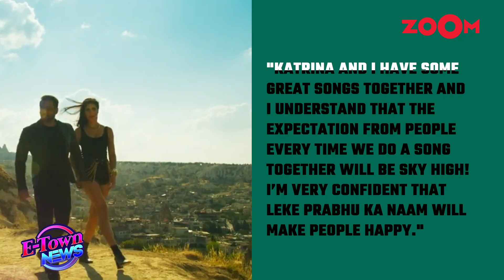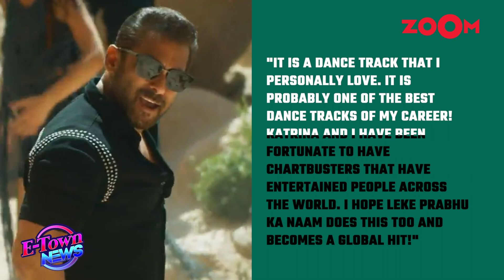Salman Khan-Katrina Kaif's song 'Leke Prabhu Ka Naam' in Tiger 3 IMPRESSES the audience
Bollywood News: Salman Khan and Katrina Kaif's much-anticipated movie 'Tiger 3' will hit theaters this Diwali on November 12. The film's makers are building excitement with new releases. Just a week after the trailer, they've unveiled the first song, 'Leke Prabhu Ka Naam'. This song was shot in Turkey and features Salman and Katrina dancing together after a long time. It's a special moment as it marks their first collaboration with Arijit Singh after resolving their feud.